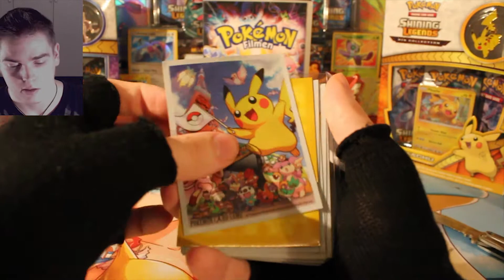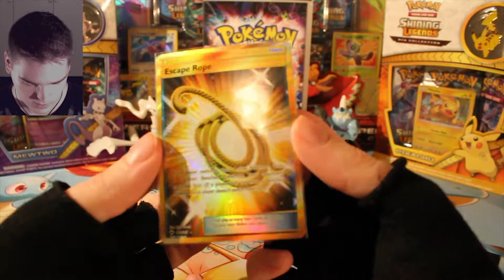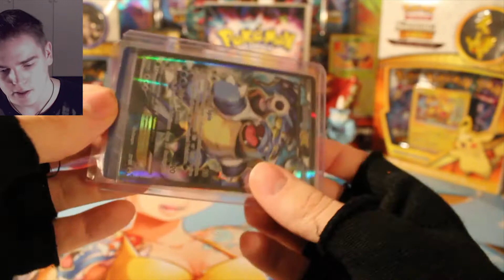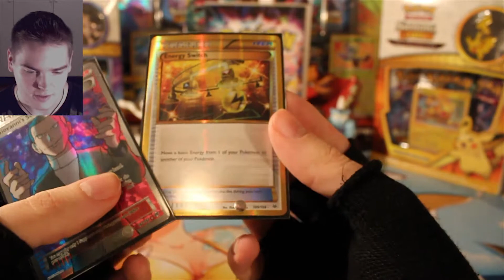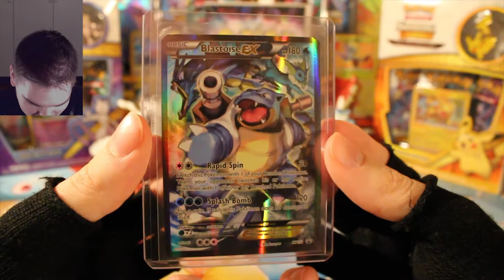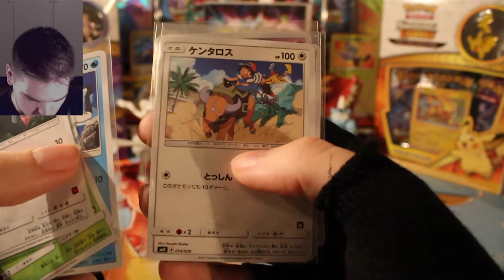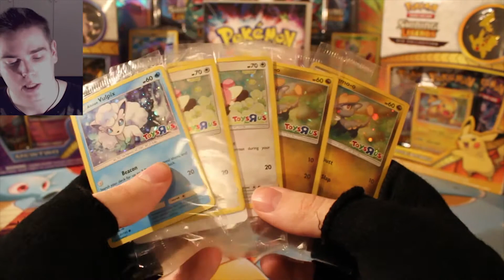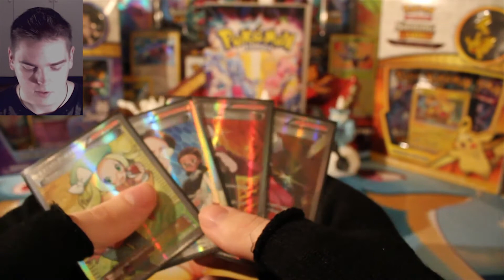Poké Post med PenguinKN - Blastoise Deluxe! - Avsnitt 4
Dags att öppna ännu mer post, det som är så roligt och denna gången blev det Blastoise deluxe minst sagt! :)

Jag försöker även streama på så kolla gärna förbi
och se ifall det skulle vara något intressant. Vill ni bli meddelade när jag
går live så följ mig på Twitch och slå på notiser! Jag försöker skriva på
Twitter när jag går live men kan missa det ibland.

Ett lätt sätt att hålla koll på när mina videos kommer upp är på Twitter,
jag postar alltid på Twitter när jag lagt upp något.